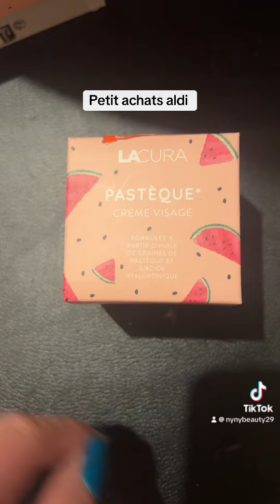Petit achats aldi